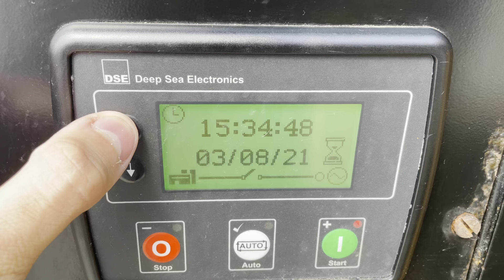YEAR 2018 JCB 66KVA G66QS SILENT DIESEL GENERATOR 4648 HOURS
YEAR 2018 66kVA JCB Rental Spec Generator
HOURS : 4648
Model: G66QS
63 KVA Prime Power
69 KVA Standby Power
3 Phase
400/230V / 50Hz / 1500RPM
JCB Dieselmax Engine Stage 3 Emission Compliant
Mecc Alte Alternator
Deepsea Auto Start Control Panel
Complete with: lifting eye, 3 way fuel valve and fork pockets.

Selection of sockets:
1 x 63amp
1 x 32amp
2 x 16amp

DBA 68 @ 7 meters
100% -17 l/ph
75% - 12 l/ph

Length: 2750mm
Width: 1140mm
Height: 1850mm
Weight: 1660kg
Fuel Tank Capacity: 270 Litres